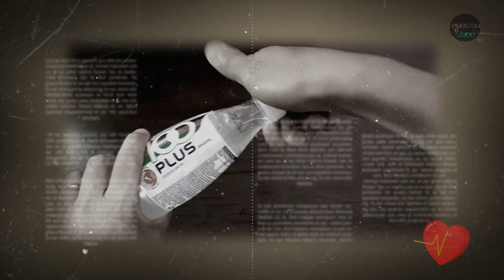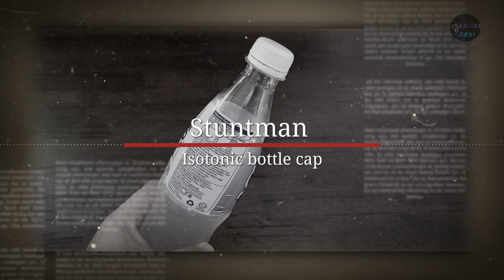How to open Stuck Bottle Cap - Tricks | Life hacks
Sometimes, after we did something like cooking or rubbing our skin with oily conditioner lotion and you are probaly having greasy hand. In this video I'm used a rubber band to gain enough grip to loosen the cap. This simple trick may help you to solve the problem.